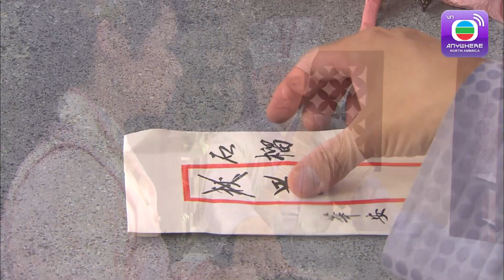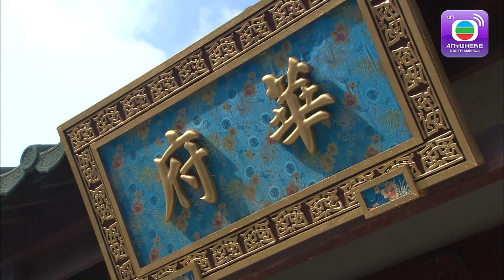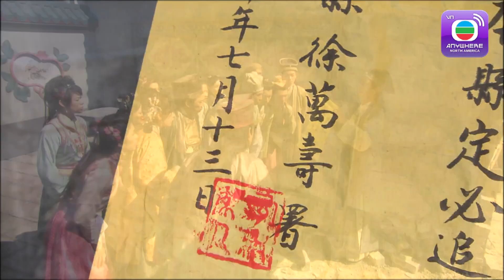Những Trái Tim Si Tình - Tập 5 (Lồng Tiếng) Trần Hào, Hồ Hạnh Nhi, Trần Pháp Lai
【TVBAnywhere North America Viet】Bức tranh Cửu Mỹ Đồ còn thiếu 1 vị mỹ nhân, vì vậy tài tử Đường Bá Hổ (Trần Hào) đến Hàng Châu du sơn ngoạn thủy, tim mỹ nhân! Tình cờ gặp được nha hoàn Thu Hương (Hồ Hạnh Nhi) của Hoa phủ, Bá Hổ không chỉ say mê phong thái thu hút của cô, mà còn ngưỡng mộ “chất võ” ở nơi cô. Bá Hổ quyết định vào Hoa phủ làm gia đinh, hóa thân thành thư đồng Hoa An, dùng tài hoa chân tình lay động trái tim Thu Hương. Nào ngờ vì nhiều hiểu lầm, Bá Hổ chẳng những không thể lấy lòng người đẹp, ngược lại chỉ càng khiến Thu Hương căm ghét. Duy chỉ có lão gia Hoa Hồng Sơn (Hạ Vũ) là nhìn Bá Hổ bằng cặp mắt khác, từ lâu ông đã biết Bá Hổ không phải là người tầm thường...
Ninh Vương (Tăng Vĩ Quyền) một lộng muốn lật đổ hoàng đế Chính Đức (Lê Nặc Ý), rắp tâm bày kế ép Bá Hổ ra tay giúp sức,
khiến Bá Hổ và Hoa phủ phải chuốc lấy họa sát thân. Quận chúa Chu Đình Ngọc (Trần Pháp Lạp), con gái yêu của Ninh Vương vì si mê Bá Hổ, nên không ngại lấy cái chết uy hiếp cha. Cũng chính lúc này, những si mê tình ái diễn ra trước.mắt đã khiến lòng Thu Hương dấy lên một cảm giác ghen tuông khó tả...